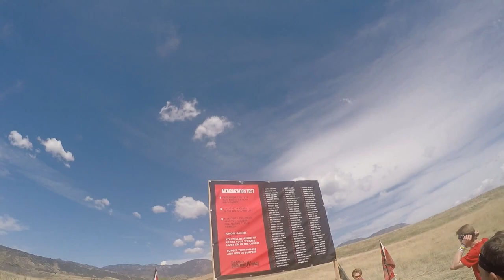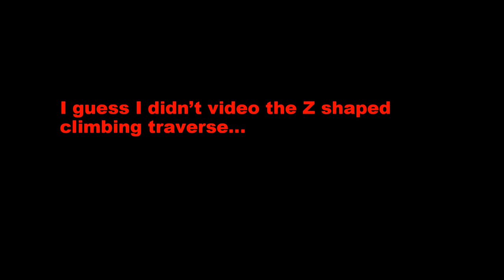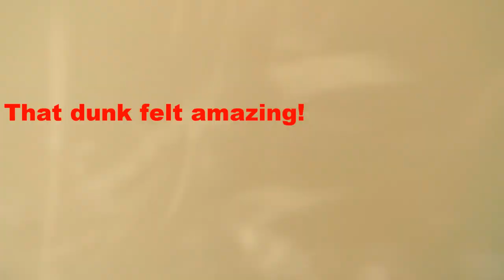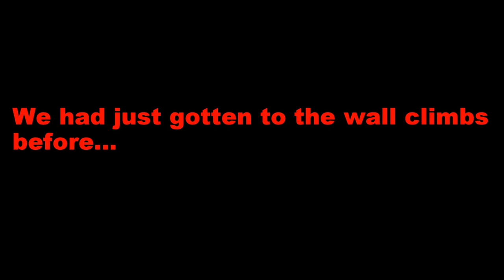Spartan Race Ft. Carson 2015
Spartan Sprint at the Ft. Carson military installment near Colorado Springs, CO.